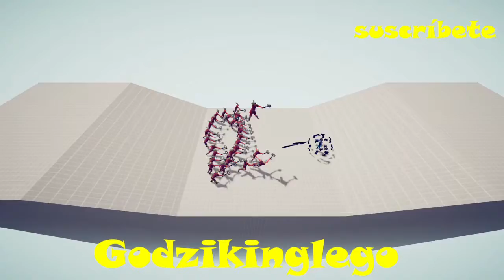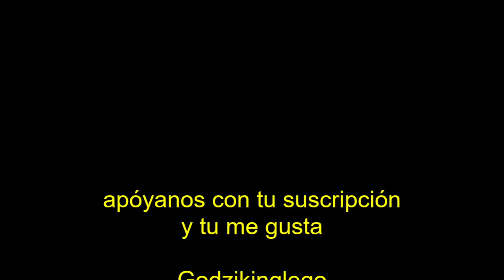300 GUERREROS SUPER PASEANT OSCURO VS GIGANTE TOTALLY ACCURATE BATTLE SIMULATOR TABS GODZIKINGLEGO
300 GUERREROS SUPER PASEANT OSCURO VS GIGANTE ZEUS TOTALLY ACCURATE BATTLE SIMULATOR TABS GODZIKINGLEGO